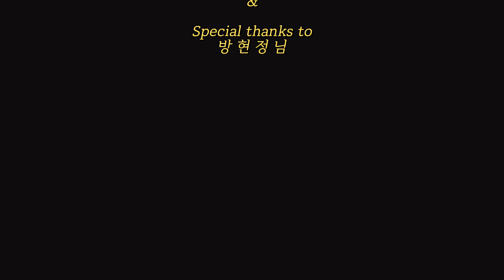이정도면 치사량이야. 귀여움 과다복용 💘| 동물뿐인 보노맘 일상 vlog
귀여운 것만 통과야 🐥

하나도 안 궁금하지만 궁금할 수 밖에 없는 보노맘의 일상을 가져왔어요 ㅎㅎ
바쁜 동안 올리지 못했던 지난 여름 영상들을 모아모아 대방출 합니다!